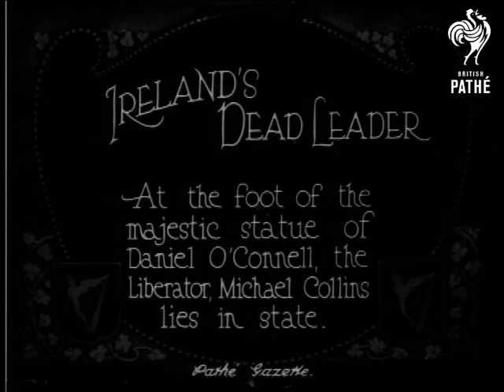Funeral Of Michael Collins (1922)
Dublin, Ireland (Eire).

Note: There are no titles for this item.

L/S's of the funeral procession through the streets of Dublin. L/S of National Guards following behind the funeral carriage. L/S of pallbearers walking down steps with coffin of General Michael Collins. Various shots of the procession through the streets.

L/S of people sitting on horse drawn carts in street away from the main procession. L/S's of huge crowds of people in O'Connell Street. L/S of clergymen walking down step from the church. There are various clergymen in the background. the coffin is slid on horse drawn carriage and is draped with an Irish Tricolour Flag.

Title reads: "IRELAND'S DEAD LEADER - At the foot of the majestic statue of Daniel O'Connell, the Liberator Michael Collins lies in state."

L/S's of soldiers marching through streets. L/S's of people sitting on O'Connells statue. Several shots of the crowd and the procession. L/S of Collins' coffin being placed into the ground. M/S of guards playing bugles (looks like their playing the 'Last Post'). L/S's of the huge amount of floral tributes next to the grave. People are seen placing more wreaths.

Note: Most of the material in this item appears on Pathe Master Tape *PM0280*, 280.18 - MORE THAN HALF A MILLION MOURNERS
 FILM ID:280.18